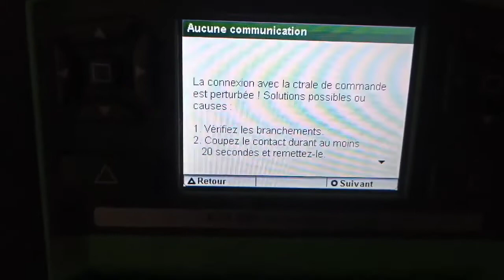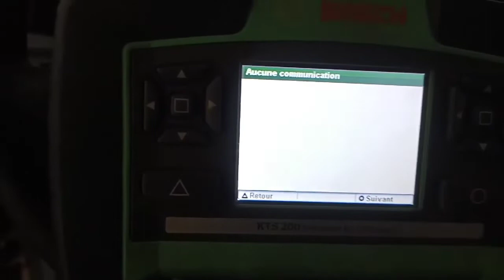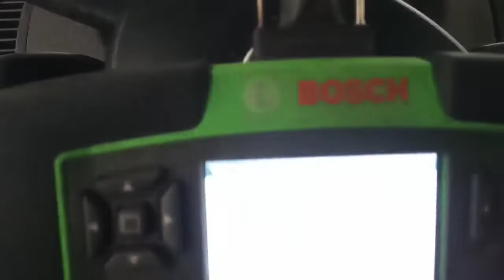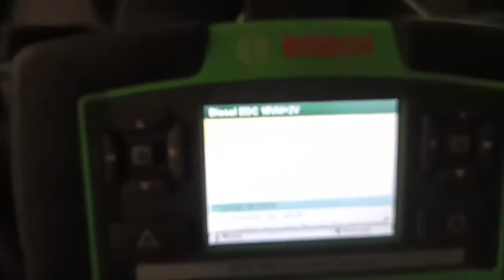Problème Volkswagen Polo Sdi خاص بأصحاب سيارات بولو سدئي